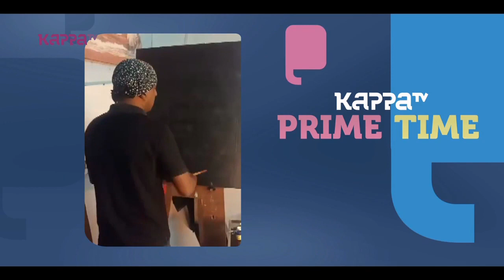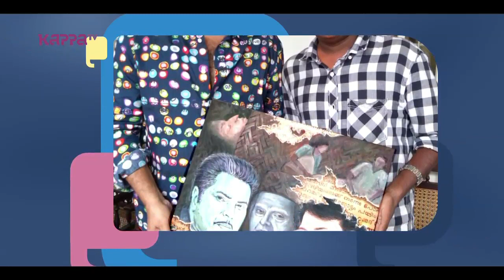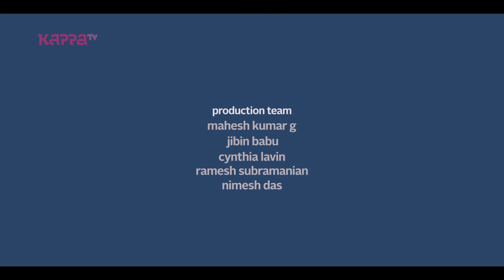Kappa Prime Time - Ep 123 - Part 3 - Surya Noufal